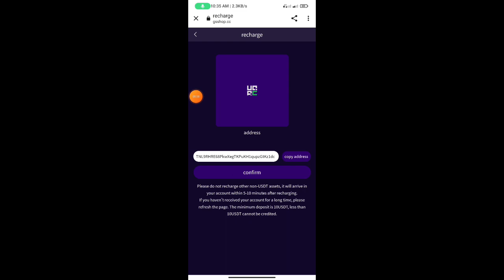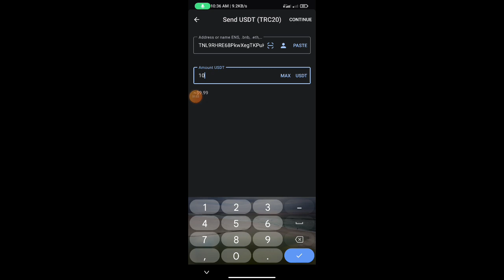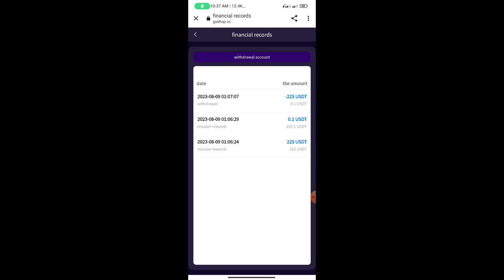💲Earn Free Usdt | rajister and get a lot of money | earn with Winnar creation 💲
Efforts may not necessarily lead to success, but the right choice will change your life, join Gs shop and make the right choice for your life

Register and earn 93usdt, (vip0 can also do tasks after registration, and the commission can also be withdrawn)

Withdrawal limit: minimum 1.5USDT

Withdrawal times: each VIP level can withdraw once a day

VIP7 quota is 6000USDT, daily income is 1200USDT,

VIP9 quota is 20000USDT, daily income is 5000USDT,

When someone registers and recharges with your invitation code, you can get 3 levels of rewards: level 1 reward: 10%, level 2 reward: 5%, level 3 reward: 2%

The winnings of the day can be withdrawn immediately. The more team recharges, the more rebates!